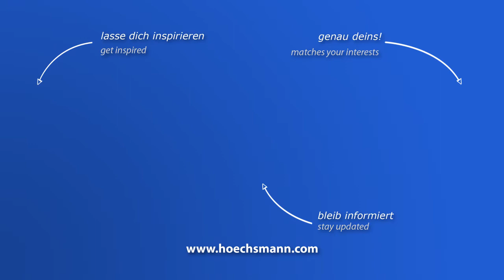SELCO EB 80 (Höchsmann Klipphausen)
SELCO Plattenaufteilanlage EB 80